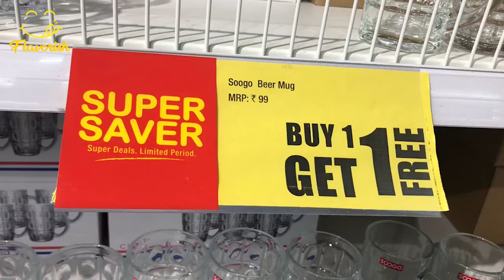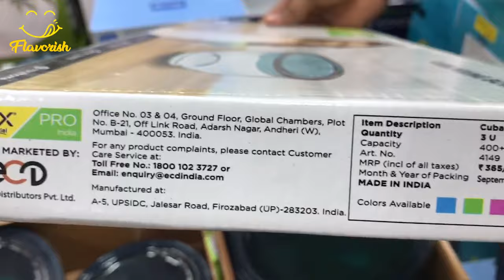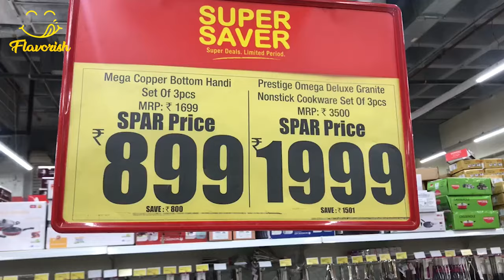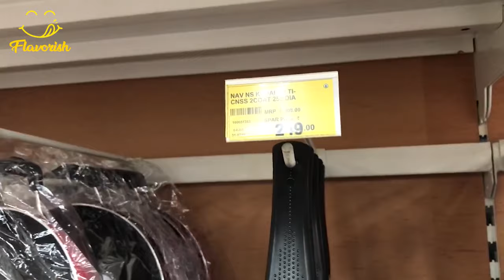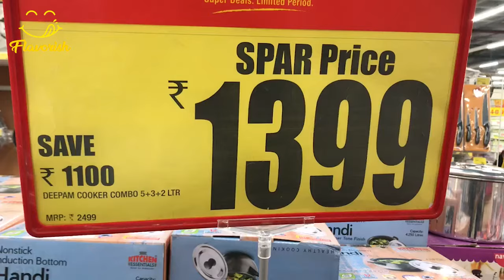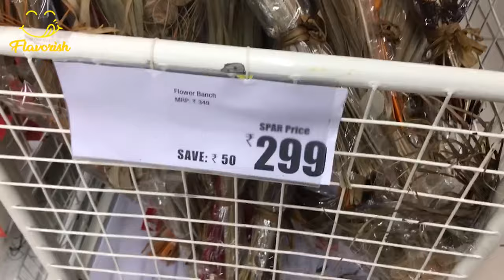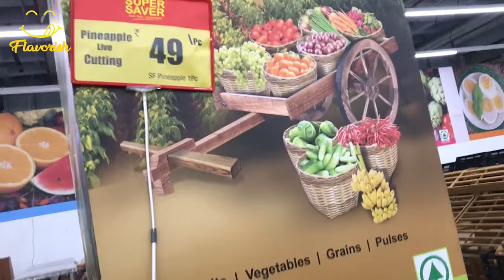SPAR Hypermarket 2020 | Supermarket in Forum Vijaya Mall | New Offers & New Arrivals || Flavorish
SPAR Locations in Chennai
1) Forum Vijaya Mall, Lower Ground, Arcot Rd, Vadapalani, Chennai 26
2) VR Chennai Mall, No. 44 Pillayar Koil Street, Jawaharlal Nehru Rd, Anna Nagar West, Chennai, Tamil Nadu 600040
3) Thirumangalam, Anna Nagar West Extension, Chennai, Tamil Nadu 600040

SPAR Hypermarket Chennai Latest Tour | Supermarket in Forum Vijaya Mall | SEP 2020 | Best Special Offers & New Arrivals with price | Buy 1 Get 2 Free, 70% Off | இந்த video பாத்துட்டு SPAR போங்க | SPAR HyperMarket Latest Offers On Kitchen Organisers Under 99/- | Cheap Offers Buy1 Get1 Free SPAR | Spar latest tour, best offers on stainless steel and kitchen ware product, unique amazing collection | SPAR HyperMarket Best Offers On Melamine, Stainless Steel, Aluminium Kitchen Products | New Arrivals | Cheaper than DMart?! Spar Hypermarket Kitchen Products Starts from ₹19 | Chennai Shopping || Flavorish